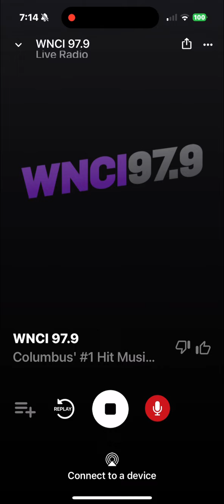WNCI Soundcheck 1 May 31 2024